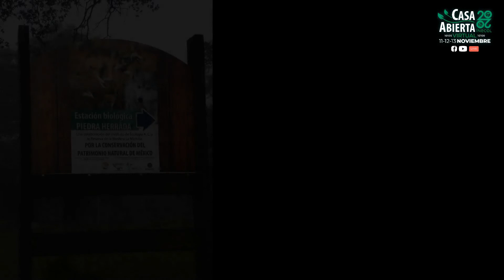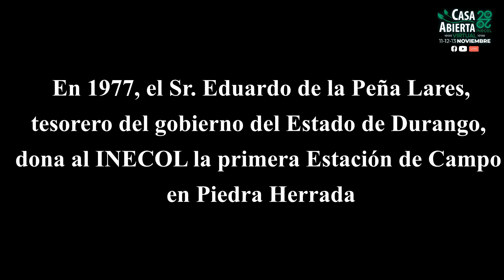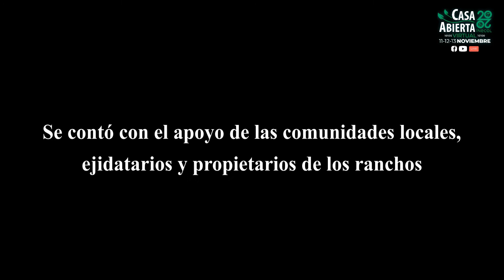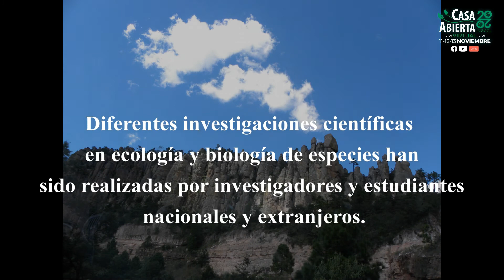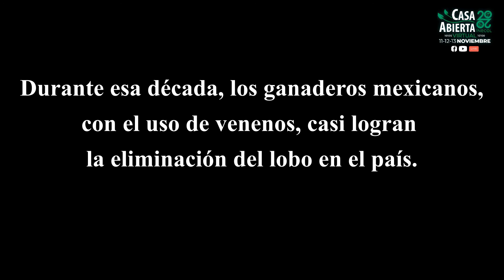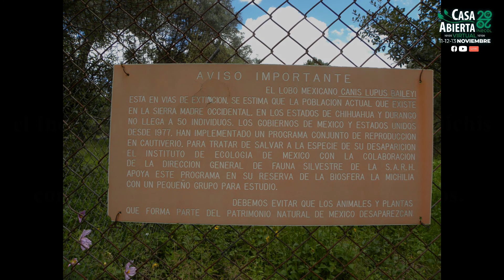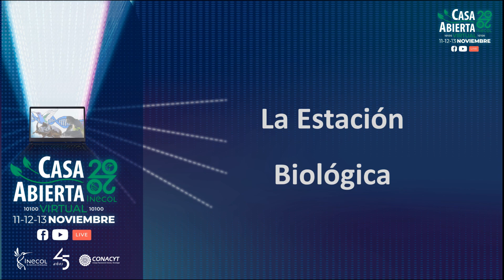La estación de campo Piedra Herrada y la UMA de lobos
Realizado por Luis M García Feria

Dar a conocer la historia y actividades en la estación biológica piedra herrada en la reserva de la Biosfera la Michilía y su participación en el programa de recuperación del lobo mexicano.